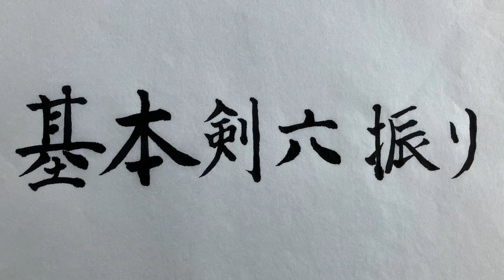沖縄の居合2 Okinawa no Iai prat 2 Practice with the left hand. 基本剣六振り。Bugeikan副館長 Higa Kiyohiro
沖縄の居合　今回は左手でも練習しました。
基本剣六振り
kihon ken roku furi
比嘉清徳→比嘉清彦→比嘉清博

Okinawa no Iai is practiced with both the right and let hand, with movements that lead to karate.
In principle a sword should be wielded with one hand.
Always keep the tip of the blade pointed at the opponent. Do not turn it up or down.
The rear heels lifted.
Practice drawing and sheathing the sword without looking at your hand.
When sheathing the sword away, do slowly and quietly, without sound.
Use the scabbard to sweep, hold and strike too.

The posture is to stand with the scabbard like a tiger’s tail to ward off the opponent’s behind and keep them in check.